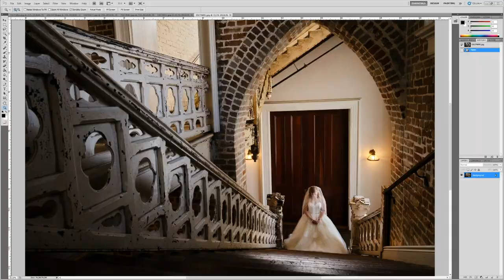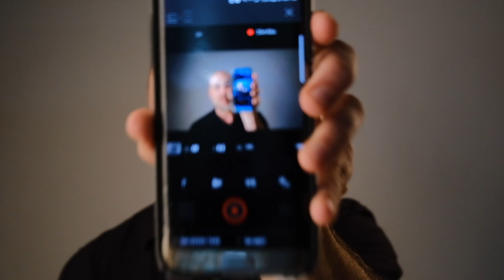One Messed Up VLOG*** FUJI XT3 STILL ROCKS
Well, this is ONE MESSED UP VLOG!!! I have been so busy with work in New Orleans, that I haven't had time to produce a video more or less a vlog.  After starting and stopping so many times I figured just smash them all together into this video.  Whether you cringe or laugh I did it for my subs!

Code: JI0BCIVM